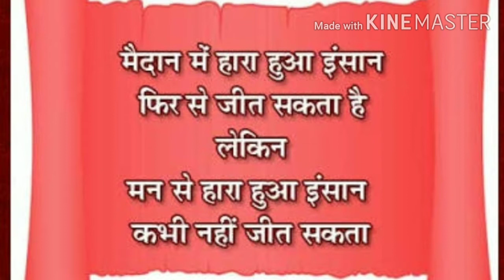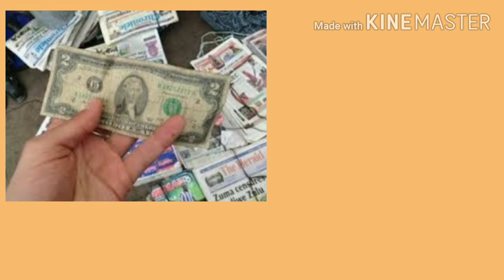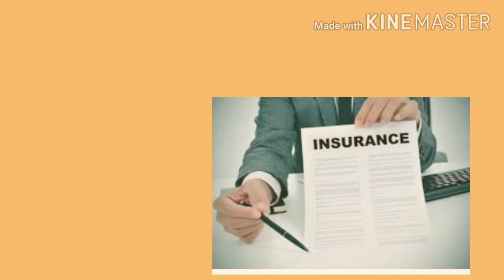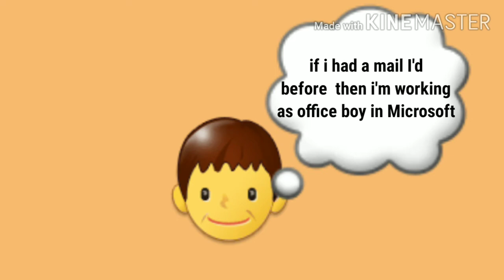The truth of life, know what happened if you loose your goal,Best motivational video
Hi frnds  I am Tapas Ranjan Barik, welcome to individual's power.